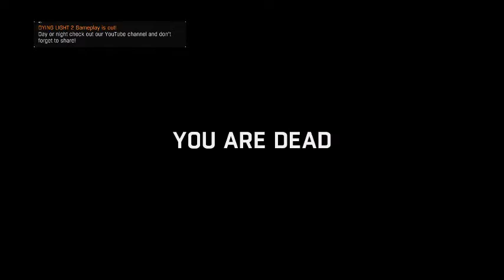We Survive Our First Night (Kinda) | Dying Light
Sorry for the slight choppiness of this video I wasn't keeping track of how long I had been recording. But this was our first attempt at surviving for a night and I'd say it turned out pretty good. But you can be the judge of that. anyways hope you enjoyed the video. Even though it's not my best video.